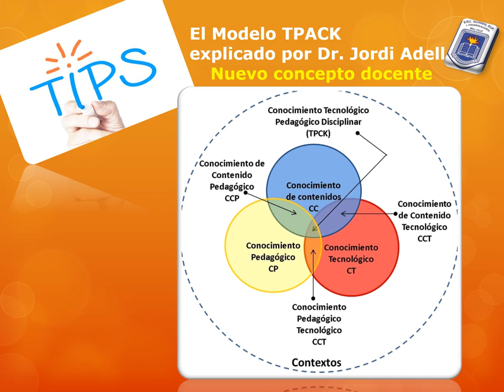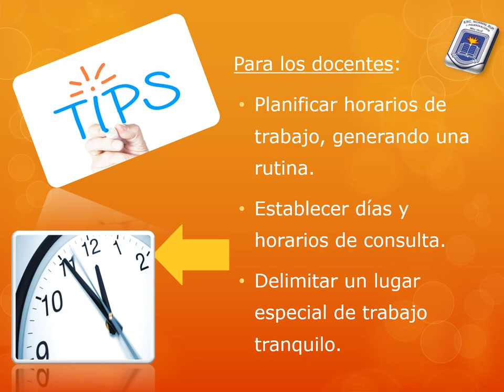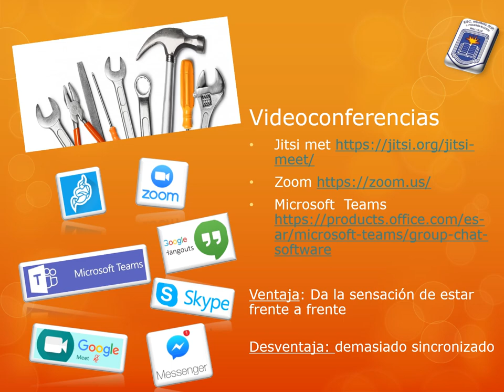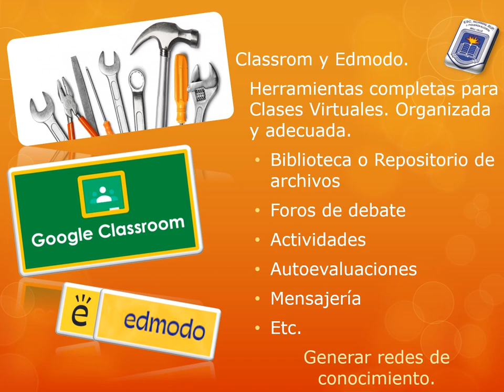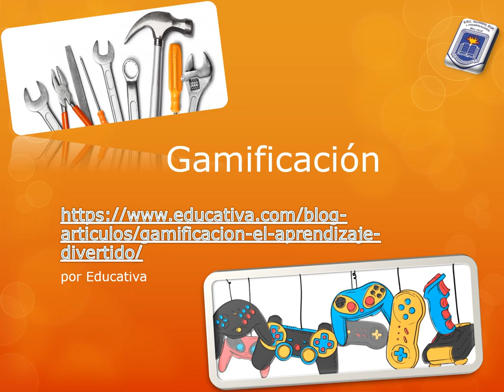La escuela en casa!